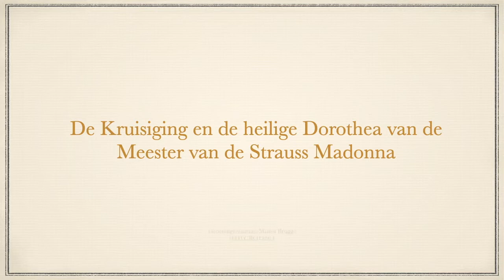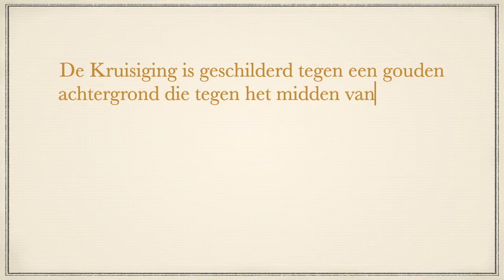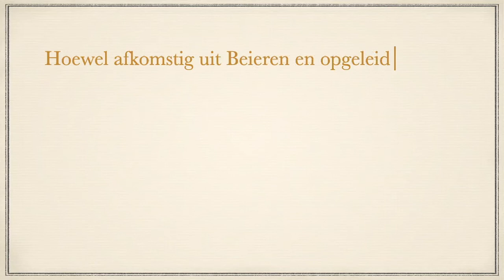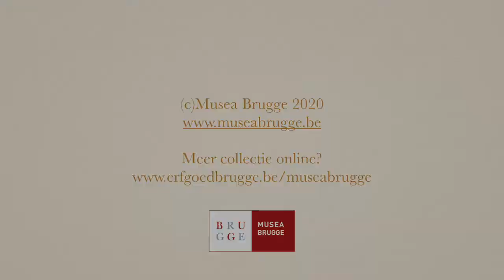Meester van de Strauss Madonna, Kruisiging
Een bijzonder fascinerend schilderij uit de collecties van Musea Brugge is een aan weerszijden beschilderd paneel van omstreeks 1440/1450 uit Beieren. Het schilderij werd in 1926 door Baron Edouard Houtart samen met een groot deel van zijn kunstcollectie aan Brugge geschonken.

De voorzijde van het paneel toont de Kruisiging, op de achterkant is de heilige Dorothea van Cappadocië te zien. Zij is de beschermheilige van vrouwen in het kraambed, mijnwerkers, bierbrouwers, hoveniers, verkopers van bloemen en fruit, stervenden en pasgehuwden.

Men kent de naam van schilder niet, maar zijn manier van schilderen vertoont karakteristieke kenmerken, zoals  zachte plooien, glanzend inkarnaat en heel typerende gelaatstrekken. Dezelfde kenmerken vindt men terug op een schilderij waarvan de noodnaam van de kunstenaar is afgeleid: De Meester van de Madonna van Wolfhard Strauss.

Onbekend en veel te lang onbemind. In KUNST | WERK spelen verrassende, uitzonderlijke en vooral onbekende stukken uit de diverse collecties van Musea Brugge de hoofdrol. Omdat Musea Brugge voorlopig de deuren sluit wegens het coronavirus, zetten we ze hier online voor jou.

Meer weten over musea Brugge?